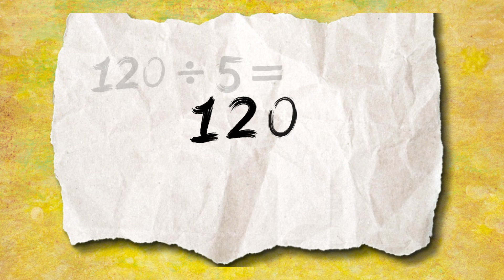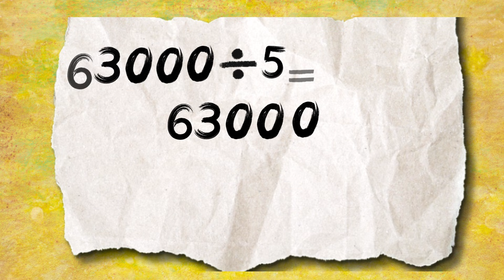خدعة عبقرية أسرع من الآلة الحاسبة | تعلم الحساب الذهني في دقيقه | جزء 2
في هذا الفيديو المذهل، ستتعلم خدع رياضية ذكية تساعدك على إجراء عمليات القسمه  في ثوانٍ، وبدون آلة حاسبة!
سوف نبدأ من الأساسيات ، باستخدام طرق سريعة وسهلة وممتعة.
✅ مناسب للطلاب
✅ رائع للمعلمين
✅ مذهل لأي شخص يريد تحسين مهاراته في الحساب الذهني!
كيف أذاكر بذكاء
طرق المذاكرة الفعالة
كيف أذاكر بدون ملل
أسرار التفوق الدراسي
تقنيات الحفظ السريع
كيف تذاكر وتتفوق
أفضل طريقة للمذاكرة
طريقة المذاكرة الصحيحة
التركيز في المذاكرة
كيف أنجح في الامتحانات
كيف أحفظ بسرعة
خطة مذاكرة للامتحانات
كيف أذاكر دروسي بذكاء وأتفوق
أفضل طريقة للمذاكرة قبل الامتحان
كيف أراجع دروسي بسرعة
طرق التركيز أثناء المذاكرة
تقنية البومودورو للمذاكرة
كيف أتخلص من التسويف في الدراسة
طرق طلاب الطب في المذاكرة
كيف أشرح الدروس لنفسي وأفهمها
كيف أحفظ معلومات كثيرة في وقت قصير
كيف أرتب وقتي للدراسة بفعالية
5 أسرار للمذاكرة الفعالة لن يخبرك بها أحد!
كيف تذاكر بذكاء وتتفوق؟ دليل كامل خطوة بخطوة
تعبت من الدراسة بدون فائدة؟ جرّب هذه الطريقة الآن!
أفضل طريقة للمذاكرة قبل الامتحان | تفوّق بدون ضغط
الطلاب المتفوقون لا يذاكرون أكثر... بل أذكى! إليك السر
الطريقة التي غيّرت حياة آلاف الطلاب في الامتحانات
احذف كل ما تعلمته عن المذاكرة... وابدأ من هنا!
طريقة الحفظ بسرعة دون نسيان
ازاي اذاكر صح
ازاي ارجع اذاكر زي الاول
افضل طريقه للحفظ
كيف احفظ بسرعة دون نسيان
كيف ادرس بدون ملل
كيف اراجع دروسي بسهولة
كيف انظم وقتي في الدراسة
كيف تحفظ
كيفية الدراسة بذكاء وليس بجهد
مذاكره
ادرس بذكاء وليس بجهد
ازاى اذاكر بتركيز وبسرعة وبدون ملل
ازاي احب المذاكره جدا
ازاي اذاكر
ازاي اركز في المذاكرة
ازاي انام بسرعه
ازاي تبقي دحيح في المذاكره
ازاي تنام بسرعه
اسرع طريقه للحفظ
اصوات للتركيز في الدراسة
افضل طرق للمذاكره
افضل طريقة للدراسة
افضل طريقة للمذاكرة
المذاكره
دعاء قبل المذاكرة
طرق المذاكره
طرق للمذاكرة
طريقة الحفظ السريع
طريقة الدراسة الصحيحة
طريقة الدراسة في فترة المراجعة
طريقة المذاكرة
طريقة النوم الصحيحة
طريقة للحفظ بسرعة وعدم النسيان
طريقه حفظ كلمات الانجليزي بسهوله
عن الدراسه
فديوهات تحفيز للمذاكره
فيديوهات تشجيع للمذاكره
فيديوهات مذاكره
كيف أحفظ الدروس بسرعة ولا تنساها
كيف اجبر نفسي على الدراسة
كيف احفظ بسرعه
كيف ادرس لساعات طويلة
كيف ادرس واحفظ بسرعه
كيف اذاكر
كيف اذاكر بدون ملل ونسيان
كيف اذاكر قدرات
كيف انام بسرعة
كيف تحفظ بسرعة ولا تنسى
كيف تذاكر
كيف تنام بسرعة
كيف لا امل من الدراسة
كيفيه المذاكره الصحيحه والتركيز
مذاكرة
نصائح للمذاكرة
نصائح للمذاكره
الحساب الذهني السريع
طرق ضرب سريعة
خدع رياضية
تعلم الضرب السريع
كيف تضرب في 11 بسرعة
ضرب رقمين بسرعة
ضرب 75 × 75 بدون آلة حاسبة
تبسيط العمليات الحسابية
رياضيات ذكية
كيف تضرب بدون آلة حاسبة
حيل رياضية للأطفال
تعلم الحساب بسرعة
أفكار لتعليم الرياضيات
تعليم رياضيات ممتع
اختصارات الضرب السريع
تحديات رياضية
خدع رياضيات عبقرية
رياضيات سهلة وممتعة
طرق حساب ذكية
كيف تحل ضرب رقمين في ثوانٍ
أسرع طريقة لضرب رقمين في ثوانٍ
تحدى أصدقاءك في الحساب الذهني
خدع رياضية عبقرية لن يخبرك بها أحد
رياضيات ممتعة بطريقة عبقرية
تعلم حسابات أسرع من الآلة الحاسبة
حيل رياضية ستبهرك
لن تحتاج آلة حاسبة بعد الآن